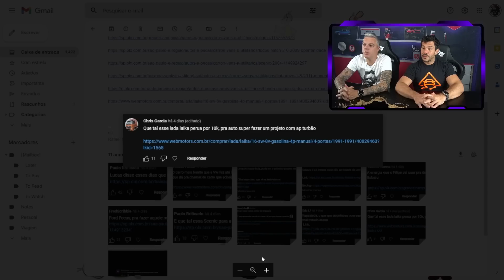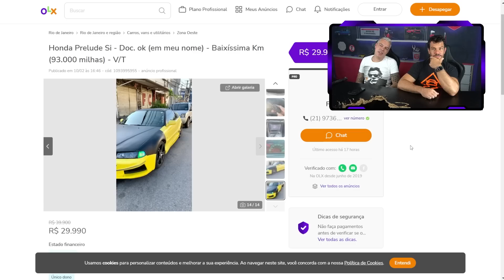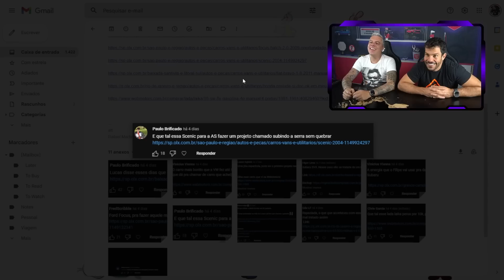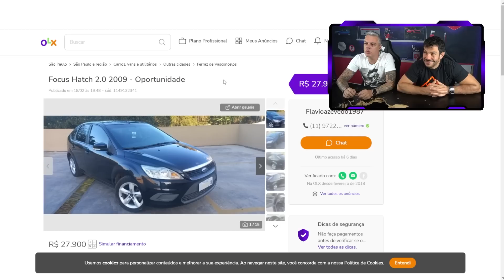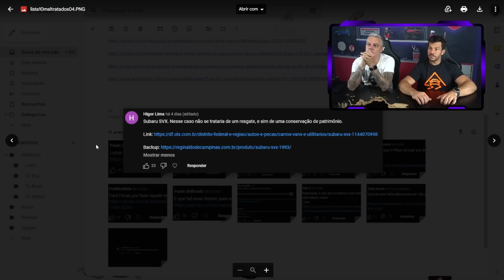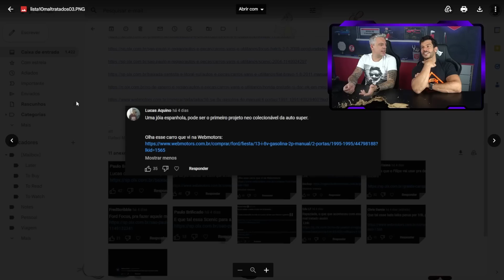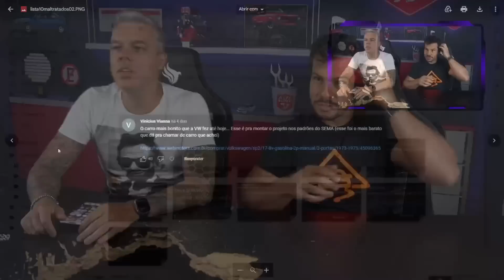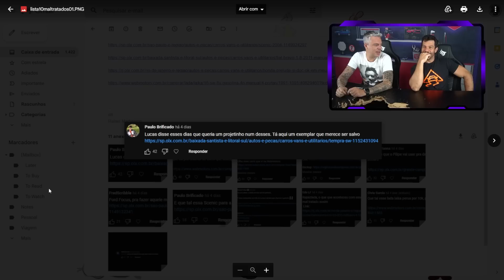10 CARROS MAL TRATADOS PARA AUTO SUPER COMPRAR E SALVAR (by inscritos)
Bora realizar o sonho do nosso Bobão? Para isso, temos que infelizmente dar adeus a C63 AMG do Filipe. Mas, ela não vai embora… ela vai pra sua garagem! Quer ter um carro V8 de 450cv que vale R$220mil reais?? Corre aqui, e garanta seu número por R$9,90!!

00:00 - 10 carros mal tratados para auto super comprar e salvar

00:50 - Lada Laika
01:49 - Honda Prelude
03:31 - Fiat Bravo
05:04 - Scenic
07:05 - Ford Focus
08:19 - Karmann Ghia
09:25 - Subaru SVX
10:42 - Ford Fiesta
13:59 - SP2
15:07 - Tempra

Precisa de pneus para seu carro ou sua moto? Compre na PneuStore, o maior mix do país e seu guia em direção ao pneu certo.